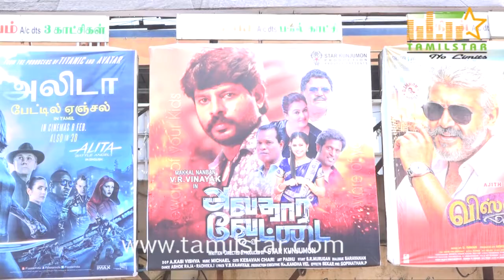Avathara Vettai Movie FDFS Public Review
Avathara Vettai Movie Public Review